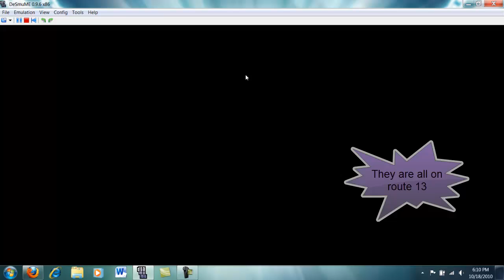Where to get the Goods /Letters for Wingull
Showing where to find the goods/letters for wingull on route 13  in pokemon black and white. This route can be accessed after you defeat the elite 4. You get U-turn for finding the goods